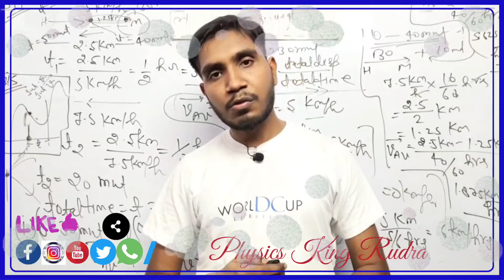Don't Compromise || Emotional ||Physics King Rudra